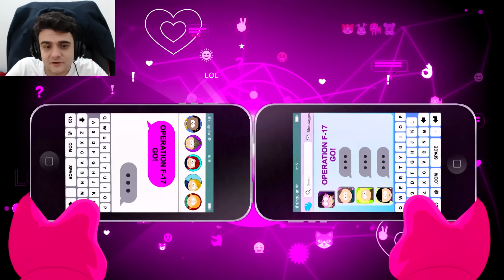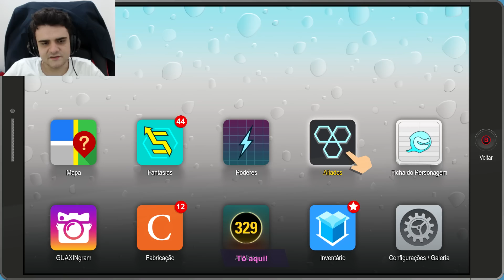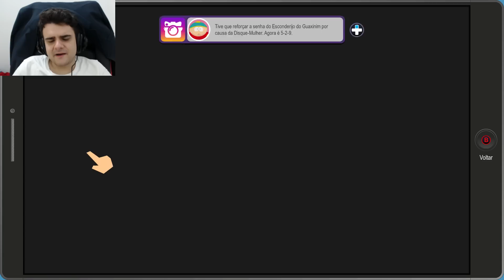South Park: O VILÃO PRINCIPAL FOI REVELADO! (e você não vai acreditar em quem é...) - HUEstation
De todos os episódios de South Park: A Fenda que Abunda Força que eu já lancei, acho que esse foi o que me deixou mais boquiaberto...

[ SÉRIES ]